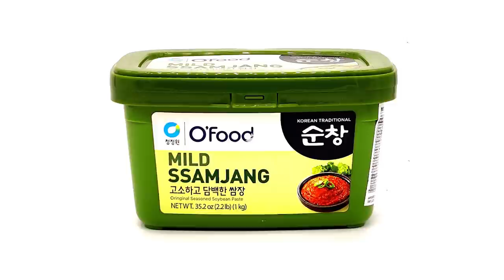Recette 100 % végétarienne : beignets de chou fleur façon coréenne - Le Riz Jaune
- Salut les amis !! Aujourd'hui une recette 100% végétale alors spéciale dédicace à vous qui ne mangez pas de viande. On part sur du chou-fleur en beignets que nous allons accommoder d'une sauce coréenne le ssamjang.

** NB : Il y a une erreur sur quantité d'eau pour la sauce, il s'agit de 10 ml et non 10 cl.

● Liste des ingrédients pour 4 personnes :

- 750 g de chou-fleur
- 7 cuillères à soupe de farine de blé
- 2 cuillères à soupe de fécule de pomme de terre
- Une grosse gousse d'ail
- Une branche de cébette
- Une cuillère à soupe de graines de sésame
- Une grosse cuillère à soupe de gochujang
- Une grosse cuillère à soupe de doenjang
- Une cuillère à soupe d'huile de sésame
- Une cuillère à café de levure chimique
- 20 cl d'eau

● Déroulement de la recette :

1- Détailler le chou en petits bouquets et couper la cébette en fines rondelles.

2- Hacher la gousse d'ail que nous allons transférer dans un saladier, y ajouter le gochujang, le doenjang et 10 ml d'eau. Bien mélanger l'ensemble ajouter l'huile de sésame et réserver.

3- Préparer la pâte à beignet en mélangeant la farine, la fécule, la levure et la moitié de la quantité des graines de sésame. Ajouter l'eau et bien mélanger l'ensemble.

4- Blanchir le chou-fleur 5 minutes dans de l'eau bouillante salée. Les égoutter et les laisser refroidir 5 à 10 minutes.

5- Mettre un bain d'huile à chauffer à une température de 170° , enrober les bouquets de chou-fleur de pâte puis les déposer dans l'huile et les faire cuire jusqu'à ce qu'ils aient une belle dorure. Retirer sur du papier absorbant.

6- Ajouter la cébette et le reste de graines de sésame à  la préparation de sauce. Ajouter ensuite les beignets et bien mélanger pour un bel enrobage.

Et il n'y a plus qu'à dresser et à déguster  !!